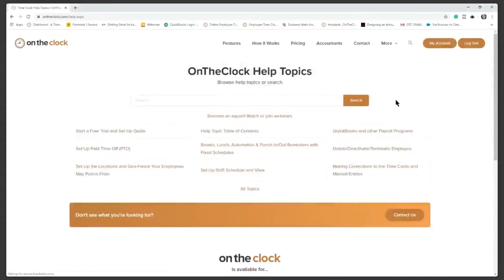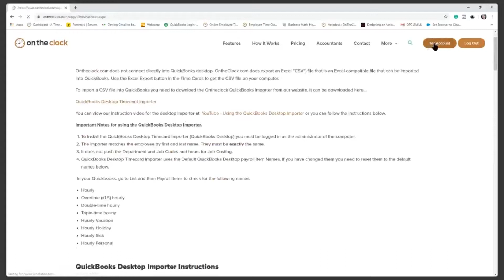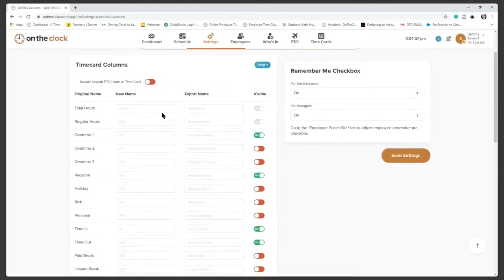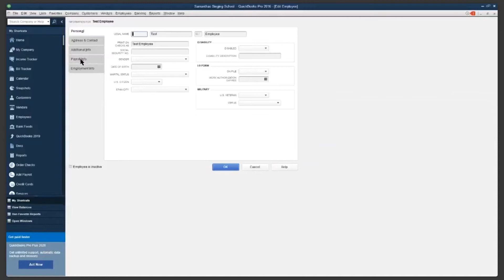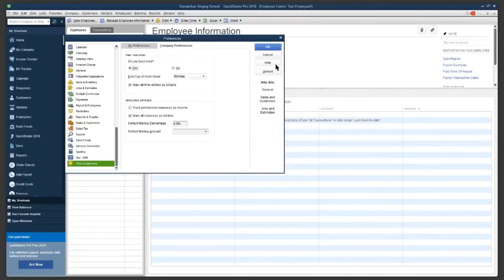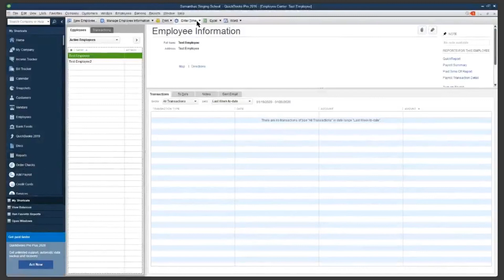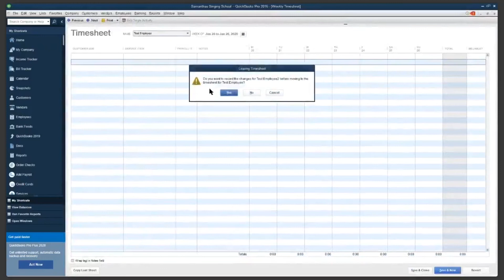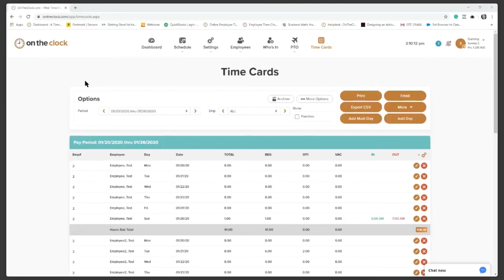How to Export Timesheets from OnTheClock to QuickBooks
Employee timesheets are easily exported into the Quickbooks’ payroll system providing you with time tracking and payroll access in just a few clicks. We like to make your life easier!

Say goodbye to data entry errors. This will no longer be a problem when combining your time tracking software with your accounting software. By integrating OnTheClock with Quickbooks, this means employee hours and payroll will be accurate, more efficient, and easy to track. You can rest assured knowing that your business and employees are taken care of.

In this video, learn all about exporting time cards from ontheclock.com to QuickBooks.